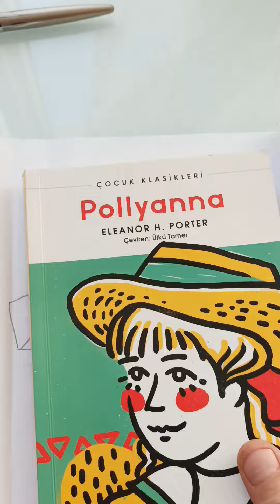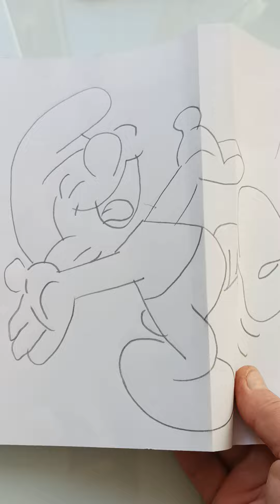Kitap kapağı ve desen oluşturma.. kitaplarımızı koruyalım..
Kitaplarımızı koruyalım kitap kapağı olusturma